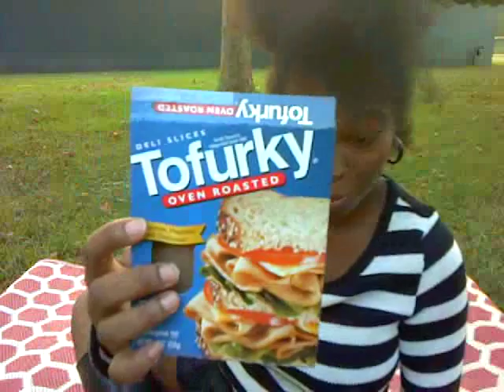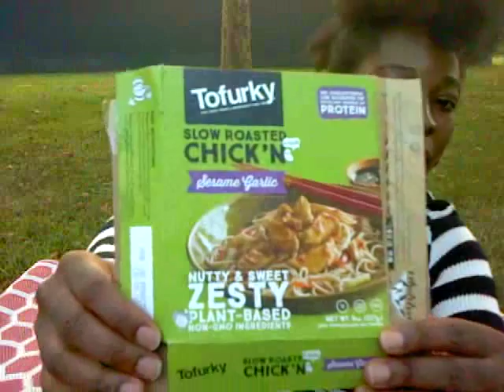The Famous Nobody Show ep.66-blk&wht theme cont.,PLUSH2X ON A PICNIC VEGAN STYLE & VEGAN DELI SLICES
episode 66- black & white theme continues, PLUSH2X GOES ON A PICNIC VEGAN STYLE & SHOWING SOME VEGAN DELI SLICE OPTIONS on The Famous Nobody Show! on youtube channel plush2x the show where everybody IS somebody. if u r interested in being on it(either u r famous already or want to be famous) hmu. like, share & subscribe!!!

MY COMMENT: L-cysteine is poultry feathers, hog hair &/or human hair. It's in ALOT of breads & dough as dough conditioner. Mcdonald's apple pie has it too, gross!

MY COMMENT: It would really be nice if there was a vegan sub restaurant around me. They can even sell hot vegan food too for more food options. Vegan sub restaurant is in great demand!!